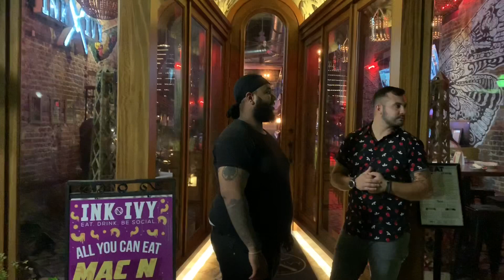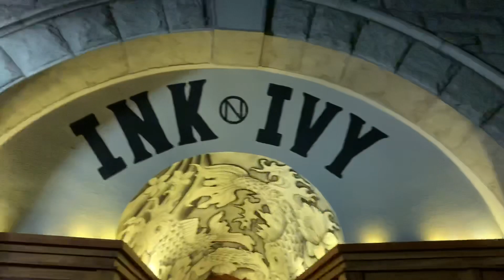My 1st Day Back. Want to Trigger A Non LEO? Just Pull Your Camera Out. 1st Amendment Recreation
Hey guys!! Sorry for the distance!! I’m back, and I’m well!!! We were in Charleston SC. Trying to get my auditing groove back!!! Many more audits to post!!